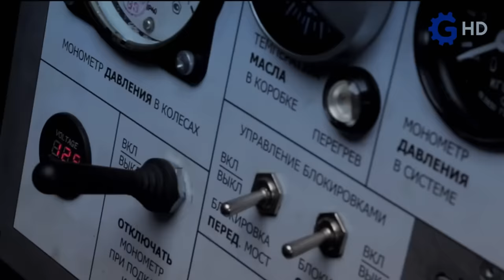INCREDIBLE EXPEDITION TRUCKS THAT ARE ON ANOTHER LEVEL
Timeline
00:00 Intro
00:08 Preview
00:38 Burlak
02:27 Polar Rovers
04:18 Arctic Bus
06:06 Terra Bus
07:57 Monster Bus
09:47 Outro